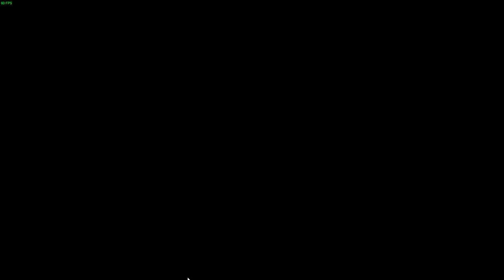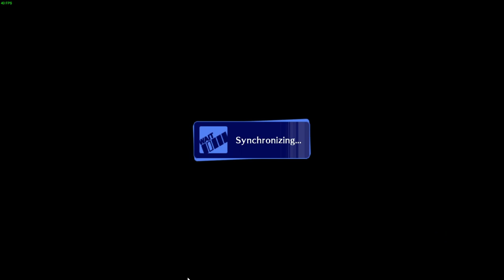PLAYER MATCHES in 2023 - Persona 4 Arena Ultimax (P4A Steam): Yukiko (EMILIA) vs Yukiko (DOYLE)